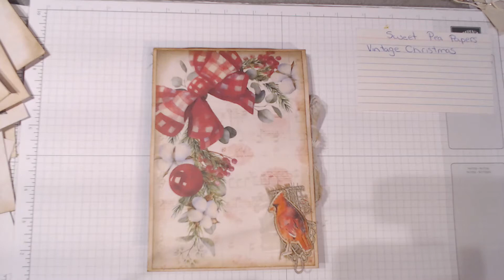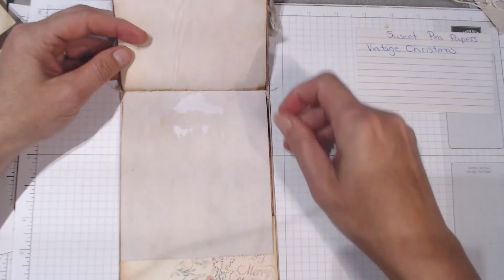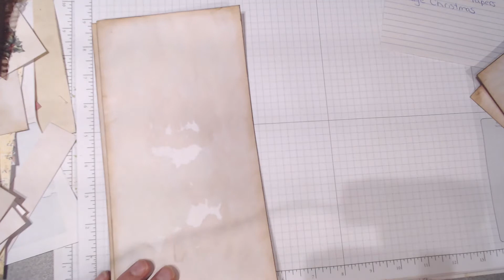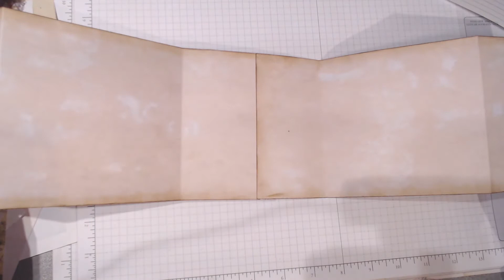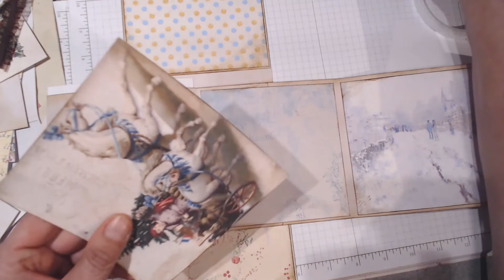vintagechristmasdayinjuly2021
I have created a mini folio journal for my part in a collaboration with Sweet Pea Papers.  I am using her Vintage Christmas kit and it is wonderful.

The designer of this kit is Kyung Shotwell. Here is a link to her Video with her kit launch.

Sweet Pea Paper Channel...

Other collaborators are .